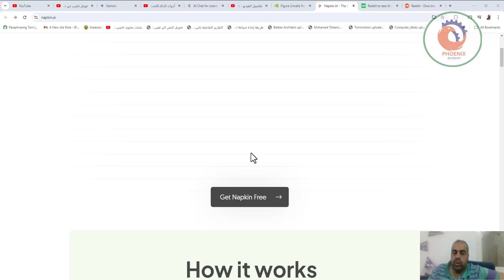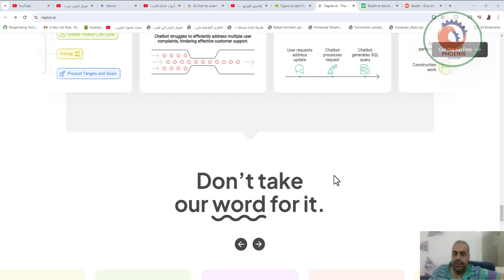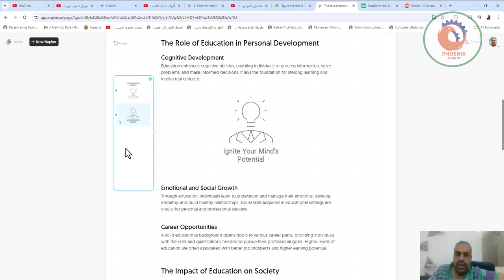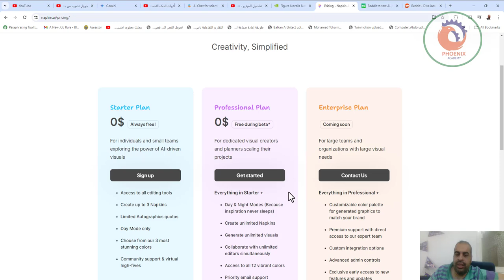يحول تطبيق Napkin النص الخاص بك إلى صور مرئية حتى تتمكن من مشاركة أفكارك بسرعة وفعالية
❤️ روابط التواصل
✅ انستجرام